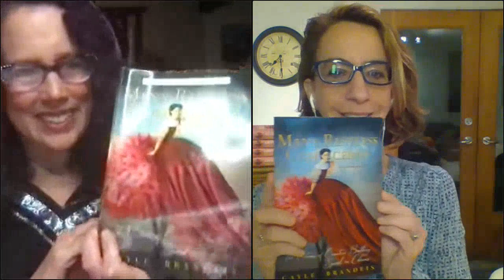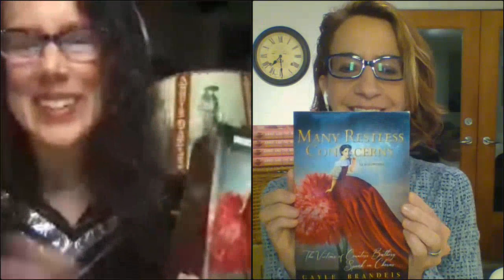Andromeda Romano-Lax and Gayle Brandeis discuss "Annie and the Wolves"